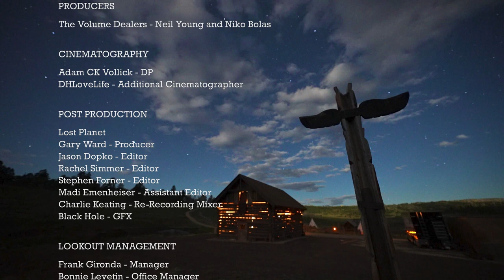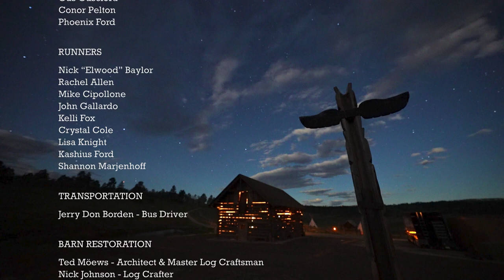12. Neil Young & Crazy Horse – Barn Documentary 2021 Credits FHD 24bit/96kHz LPCM 2